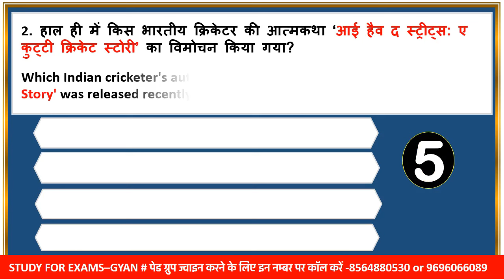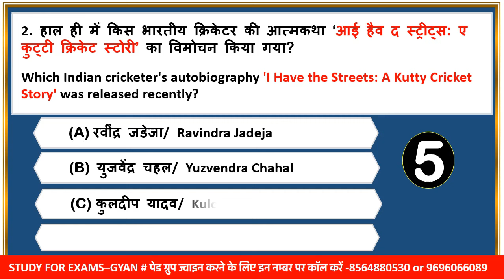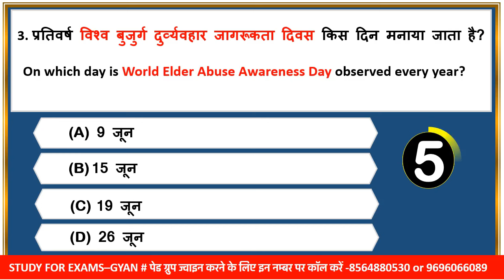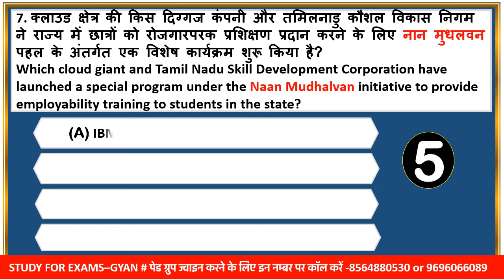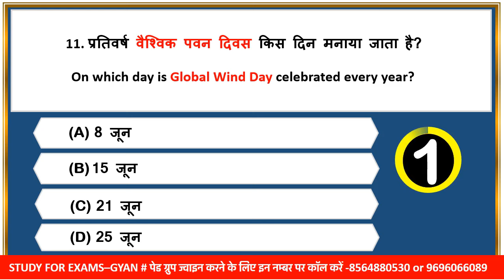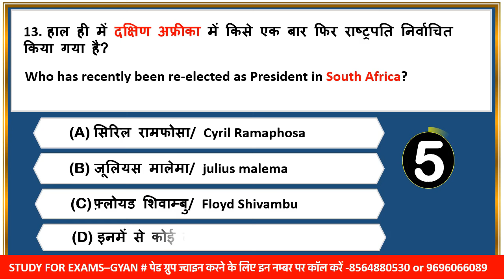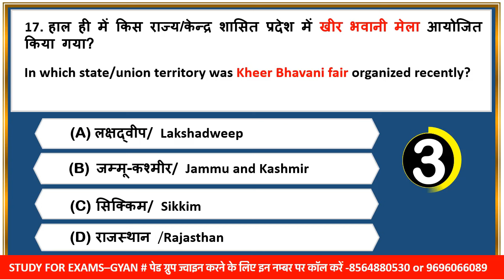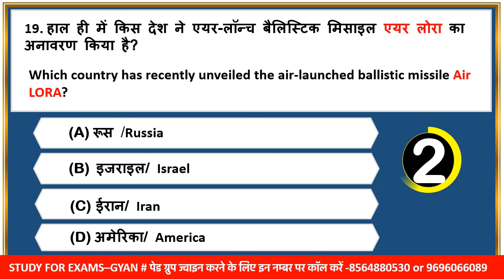15 June 2024 daily current affairs quiz pcs uppcs ahc ro aro bpsc upsssc vpo hcs ukpsc mppsc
0:00 intro
0:20 daily news analysis 2024
0:45 daily current affairs 2024
0:55 June 2024 current affairs
1:02 June month current affairs
1:06 pib news analysis 2024
1:17 most important current affairs 2024
1:30 pib current affairs best current affairs
1:40 monthly current affairs 2024